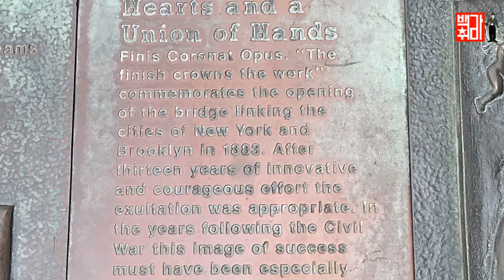[백가취미 여행] 뉴욕의 자랑이며 상징인 브루클린다리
뉴욕의 오래된 자랑이며 사랑받는 상징인 브루클린다리를 도보로 건너본다.